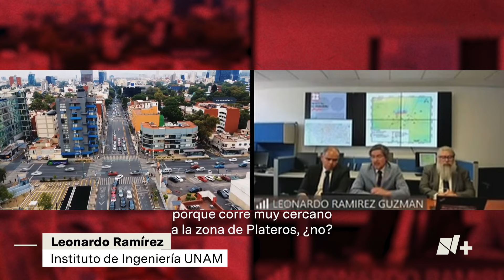UNAM confirma falla geológica en Mixcoac; sería responsable de microsismos en CDMX - N+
Especialistas del Instituto de Ingeniería de la UNAM confirmaron la existencia de una falla geológica de 1 kilómetro de longitud que cruza toda la zona de Mixcoac y que sería la responsable de los microsismos en la Ciudad de México.

Los expertos tienen tres hipótesis sobre la reactivación de la falla: la acumulación de tensión regional, el hundimiento del Valle de México y la recarga del acuífero en la Sierra de las Cruces.

Agregaron que la falla debe ser investigada, pues cruza una zona dénsamente poblada donde las construcciones no fueron diseñadas teniendo en cuenta la existencia de una falla.